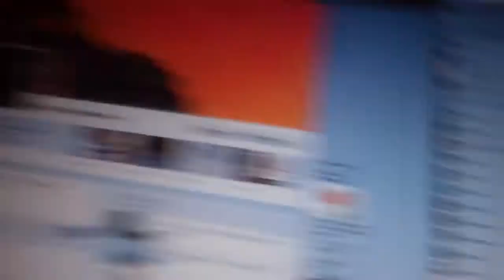SUCCESS! (4/8/12 Day 90)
Yay!